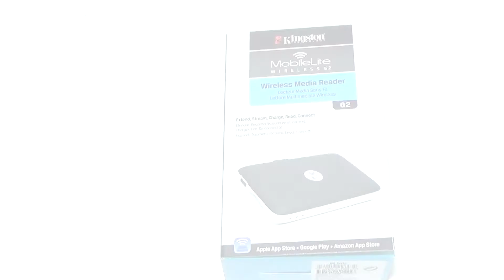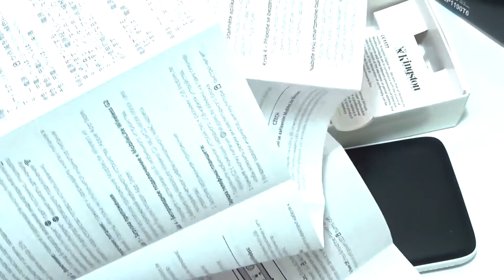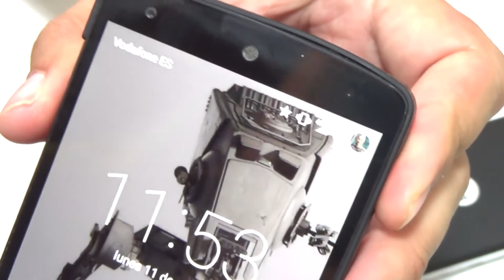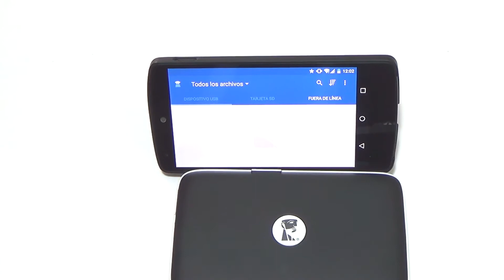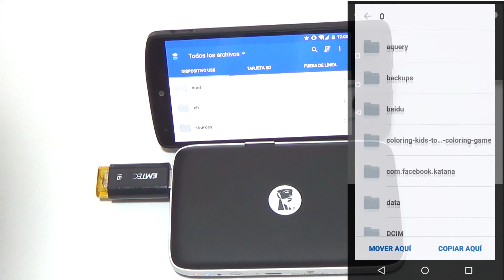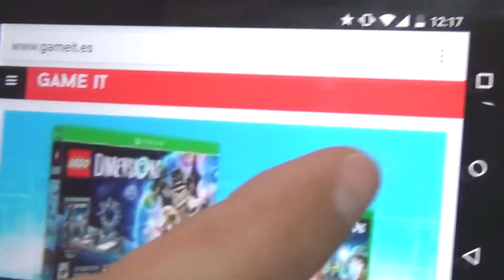Kingston Mobielite Wireless G2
Review y unboxing del Kingston Mobielite Wireless G2, un lector de tarjetas con batería para cargar nuestro dispositivo móvil y wifi para intercambiar archivos entre el dispositivo móvil, tarjetas SD y memorias USB, además cuenta con la función de router WiFi.